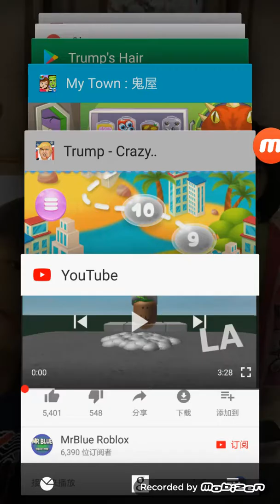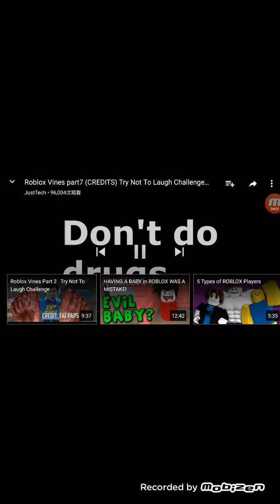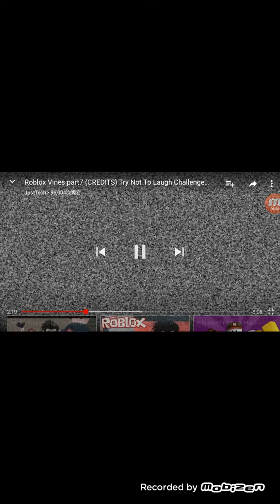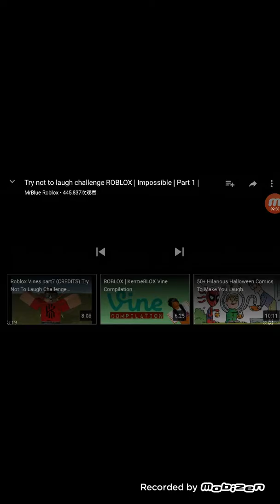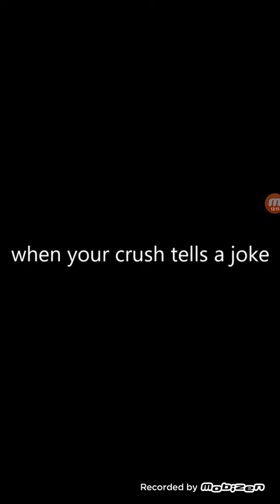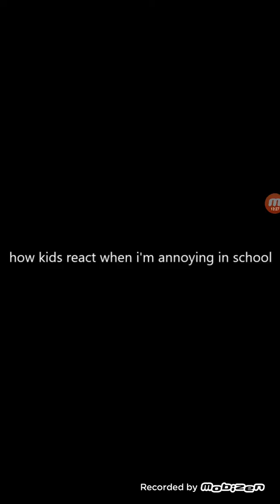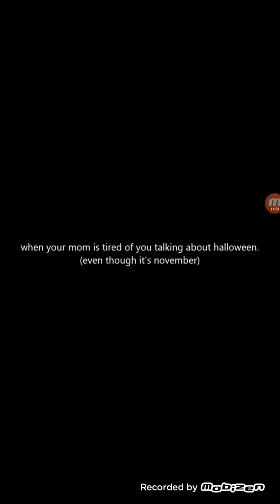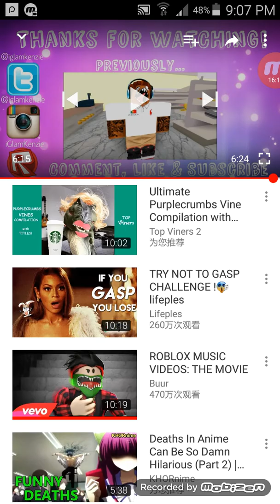Try not to laught ROBLOX